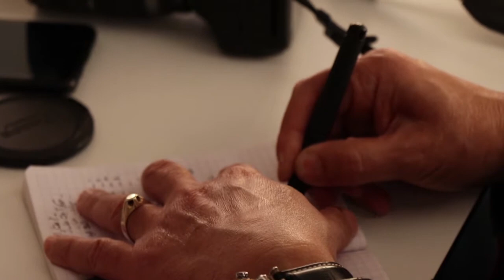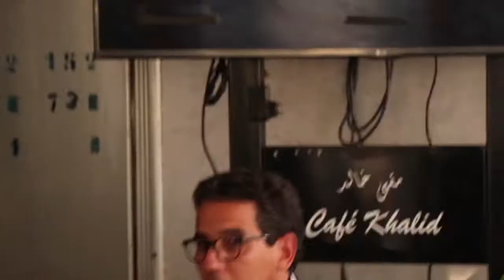أسترا المقاهي الأدبية و الثقافية بجهة سوس astara